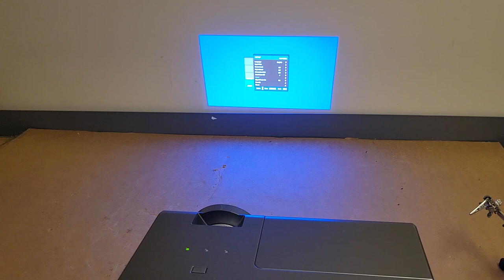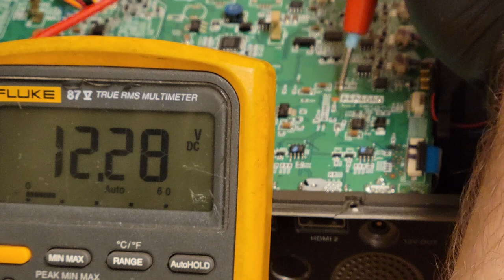Optoma TH1060 DLP Projector Repair / No light / Two Projectors In One Video!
These Optoma TH1060 DLP Projectors were sent in by a viewer who uses them for outside holiday decorating.  Halloween is a great holiday to use projectors for all sorts of neat affects.

They both worked fine for a while until at about the same time, they stopped turning on.  The LED's flash but neither turn on. There was some concern about possible water exposure.

The first projector ended up being pretty straightforward.  The Indicator was flashing 4x, pausing and repeating the sequence. This indicates the lamp door was open. Found the door switch had snapped off the mounting point. After repairing that with some CA glue, we were good to go.

The second TH1060 did not fair as well. The Pixelworks IC and surrounding areas were getting VERY hot.  The power supply and other reasonably repairable components were fine.  Replacing the Pixelworks chip or the mainboard were not viable repair options here.  Unfortunately this chassis is now a parts chassis.

This repair also applies to these other manufacturers and their models

Infocus Projector: IN3118HD using lamp ID SP-LAMP-072

Optoma Projector ,EH1060, EH1060i, EX779, EX779i, TX779 using lamp ID 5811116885, BL-FP280E and DE.5811116519-SOT

Vivitek Projector: D952HD using lamp ID 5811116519-S and 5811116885-SU

\o/

00:00 Intro
02:44 Begin evaluating the projectors
06:20 Plug and verify problems (check LED codes)
08:51 Disassembly of first projector
10:50 Discover damaged door switch
12:07 Repair door switch
15:10 Initial testing after glue sets
18:43 Reassembly of first projector
22:20 Final testing of first projector
23:53 Second projector Disassembly
29:30 Troubleshoot using LAN method
29:45 Check mainboard
46:18 Thermal camera footage
48:31 Final testing and decision for second projector